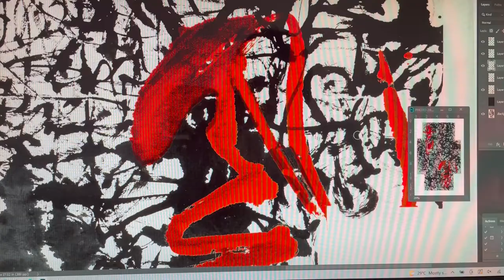[Behind The Scene] Special Collaboration: Hands 25th Anniversary Kimono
This a special collaboration project with Hands Percussion Malaysia and Malaysia Chinese Calligrapher Ong Chia Koon 王嘉堃.

Bernard Goh invited Queenie Chamber to design a special piece, to represent the special year of his Hands Percussion Malaysia. 2022 is meaningful year for him, celebrating 25th anniversary living a life that embodied passion for music, drumming and percussion.

Jia Kun Ong is well known of his signature calligraphing Chinese songs lyrics in traditional method. "衣服的歌曲是鄭中基的"真朋友"，為支持手集團25年的朋友而選的歌詞。能夠不間斷的支持25年的，都是真朋友。而紅色的則是風雨同舟，也是感謝大家對手集團的支持。風雨放在前面，由手集團面對，但沒有後面大家支持的"同舟"作為靠山，手集團也不可能堅持到現在。"--said Jia Kun.

Queenie Chong, creative brain behind Queenie Chamber bespoke label, always fascinating in exploring the world of designing garments. Compare with pass few years having fun of digital printing on garments, this is the first time transferred traditional Chinese calligraphy on rice paper into digital world, after that make it real on garment. Song lyrics full of kimono silhouette, garment made of lightweight crepe fabric, perfect for Malaysia hot and humid weather. It's made for unisex, easy pairing with any tee and pants for your daily outfits.